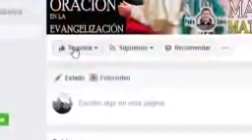EVANGELIO DE HOY Martes 23 de Febrero 2021 con el Padre Marcos Galvis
PRIMERA LECTURA Mi palabra hará mi voluntad.Del libro del profeta Isaias: 55, 10-11Esto dice el Señor: "Como bajan del cielo la lluvia y la nieve y no vuelven allá, sino después de empapar la tierra, de fecundarla y hacerla germinar, a fin de que dé semilla para sembrar y pan para comer, así será la palabra que sale de mi boca: no volverá a mí sin resultado, sino que hará mi voluntad y cumplirá su misión". Palabra de Dios. Te alabamos, Señor.

SALMO RESPONSORIALDel salmo 33,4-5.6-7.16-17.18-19.R/. El Señor libra al justo de todas sus angustias.Proclamemos la grandeza del Señor y alabemos todos juntos su poder. Cuando acudí al Señor, me hizo caso y me libró de todos mis temores. R/.Confía en el Señor y saltarás de gusto, jamás te sentirás decepcionado, porque el Señor escucha el clamor de los pobres y los libra de todas sus angustias. R/.Los ojos del Señor cuidan al justo y a su clamor están atentos sus oídos. Contra el malvado, en cambio, está el Señor, para borrar de la tierra su recuerdo. R/.Escucha el Señor al hombre justo y lo libra de todas sus congojas. El Señor no está lejos de sus fieles y levanta a las almas abatidas R/.

ACLAMACIÓN ANTES DEL EVANGELIO Mt 4, 4R/. Honor y gloria a ti, Señor Jesús.No sólo de pan vive el hombre, sino también de toda palabra que sale de la boca de Dios. R/.EVANGELIOUstedes oren así.Del santo Evangelio según san Mateo: 6, 7-15En aquel tiempo, Jesús dijo a sus discípulos: "Cuando ustedes hagan oración no hablen mucho, como los paganos, que se imaginan que a fuerza de mucho hablar, serán escuchados. No los imiten, porque el Padre sabe lo que les hace falta, antes de que se lo pidan. Ustedes pues, oren así:Padre nuestro, que estás en el cielo, santificado sea tu nombre, venga tu Reino, hágase tu voluntad en la tierra como en el cielo.Danos hoy nuestro pan de cada día, perdona nuestras ofensas, como también nosotros perdonamos a los que nos ofenden; no nos dejes caer en tentación y líbranos del mal.Si ustedes perdonan las faltas a los hombres, también a ustedes los perdonará el Padre celestial. Pero si ustedes no perdonan a los hombres, tampoco el Padre les perdonará a ustedes sus faltas". Palabra del Señor. Gloria a ti, Señor Jesús.